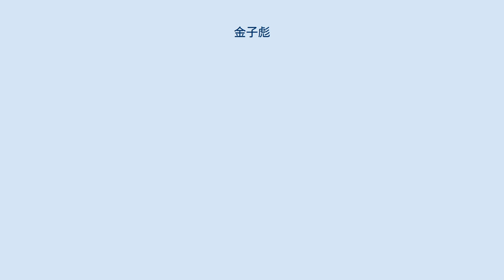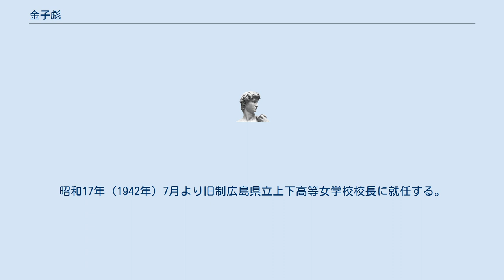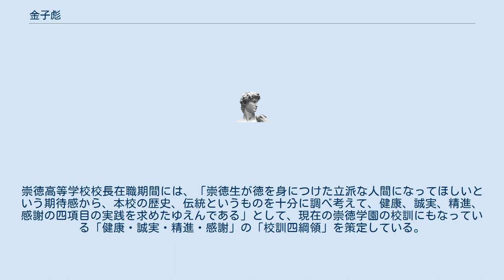金子彪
金子 彪（かねこ ことら、大正元年（1912年） - 平成2年（1990年）9月23日）は、昭和期広島県の教育者である。
忠海高等学校・府中高等学校・広島国泰寺高等学校・崇徳高等学校等の校長を歴任した。
 1912年に長崎県で生まれる。
実兄と同じ旧制第五高等学校で学ぶ。
その後、東京帝国大学文学部国文科へ進学し、同校を昭和3年（1928年）3月に卒業する。
同年4月より戦前の大手出版社で教科書出版の老舗で知られる冨山房編集部で勤務する。
しかし、教職に携わっていた実父・金子豪から「金子豪は長男も教職にあり。直接に育英の道に入るべきぞ」と勧められ、また全国中学校長会長である先輩に相談したところ、「それは丁度いい。教育県広島の中心校・一中にいったらどうか」紹介を受け、さらに実兄からも「我々は熊本五高時代は沢木興道師、東京に来て近角常観師の薫陶に与ってきた縁故もあるのだから、名にし負う真宗王国、安芸の国に行くのも宿縁だ」と説得されて決心し、昭和4年（1929年）5月より旧制広島県立第一中学校の教員として勤務をする。
その後11年間の一中勤務の間に、彪は真宗篤信教徒の同僚に誘われて崇徳教社をはじめ説教所名刹に参り、また京洛や北陸の名僧知識の高説を聴聞したという。
 昭和15年（1940年）5月より旧制広島県立府中中学校に管理職として勤務。
昭和17年（1942年）7月より旧制広島県立上下高等女学校校長に就任する。
昭和21年（1946年）5月より旧制広島県立海田中学校校長（新制広島県立海田高等学校校長）、昭和24年（1949年）4月より広島県立忠海高等学校校長、昭和28年（1953年）4月より広島県立福山葦陽高等学校校長、昭和29年（1954年）4月より広島県立府中高等学校校長となり、昭和32年（1957年）4月より16年ぶりに広島県立広島国泰寺高等学校校長として戻ることになった。
国泰寺高校校長の5年間で同校創立八十五周年記念式を挙行している。
昭和37年（1962年）に同校を退任。
 ついで昭和37年（1962年）8月より修道学園事務局長となり私学経営に携わることになった。
昭和40年（1965年）に崇徳学園から招致を受け、修道学園の田中好一理事長から「君の長年青少年育成に携わってきた経歴から最適と思う」と勧められ、また東京帝大の先輩にあたる崇徳学園の元校長・観山覚道に諮ったところ「僧徒でないことはさして介意の要なし。坊主の坊主臭さは坊主に非ずとの論もあり。君はかねて崇徳教社等における名僧知識の高教を聴聞しているようだから、その敬虔な信心素養を以って当って貰えばいいから」と説得を受け決断し、同年9月に崇徳高等学校校長に就任した。
崇徳高等学校校長在職期間には、「崇徳生が徳を身につけた立派な人間になってほしいという期待感から、本校の歴史、伝統というものを十分に調べ考えて、健康、誠実、精進、感謝の四項目の実践を求めたゆえんである」として、現在の崇徳学園の校訓にもなっている「健康・誠実・精進・感謝」の「校訓四綱領」を策定している。
昭和48年（1973年）3月に退職した。
平成2年（1990年）9月23日に88歳で死去。
葬儀は翌24日に広島市内寺町の光福寺において金子家と崇徳学園の合同葬として執り行われた。